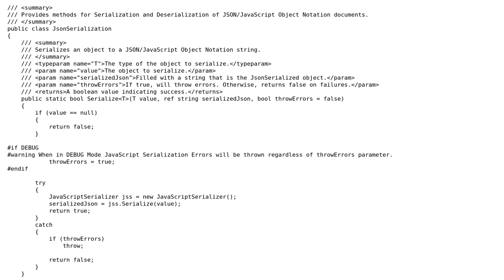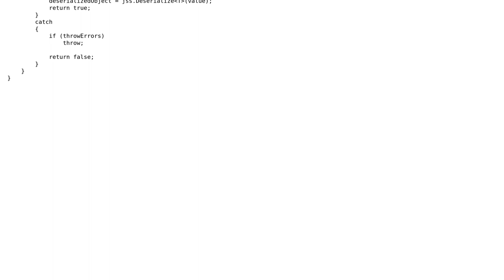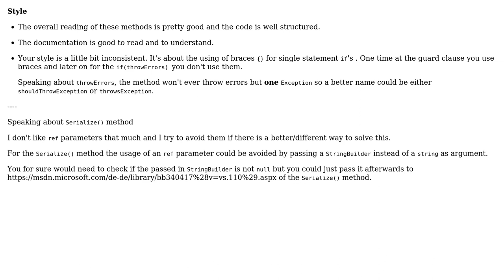JSON serialization helper class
With thanks & praise to God, and with thanks to the many people who have made this project possible! | Content (except music & images) licensed under CC BY-SA | Music | Images & others | With thanks to user Quill user Heslacher user Der Kommissar and the Stack Exchange Network Trademarks are property of their respective owners. You are responsible for your own actions.